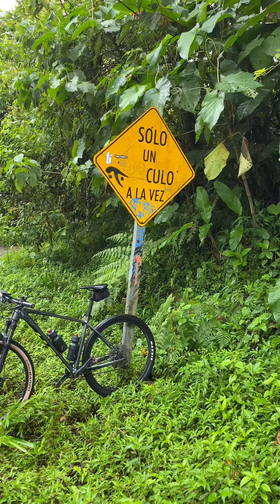MTB Costa Rica, Ruta Epic Up (Parte 2/2)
Cámara de acción
Cámara secundaria